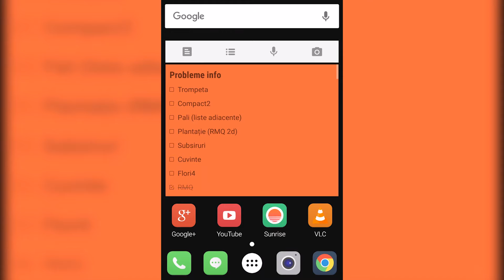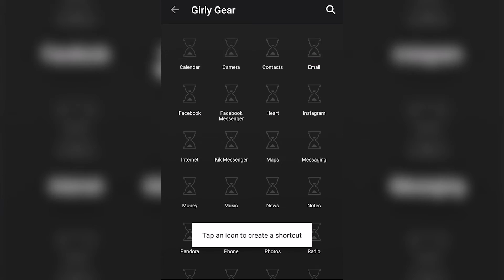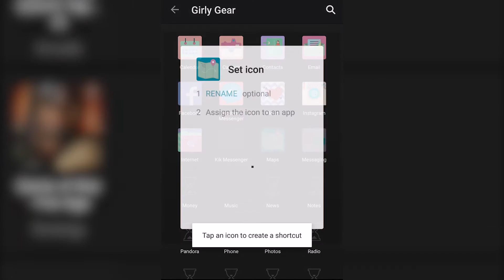Aplicatia Saptamanii: Zedge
Pentru ca toti avem nevoie de telefoane unice, apelam intotdeauna la fel si fel de metode de personalizare. Astazi Android Romania va prezinta una dintre cele mai populare si profesionale metode.

Text: Anusca Armand
Narator: Mija Andrei
Montaj: Anusca Armand